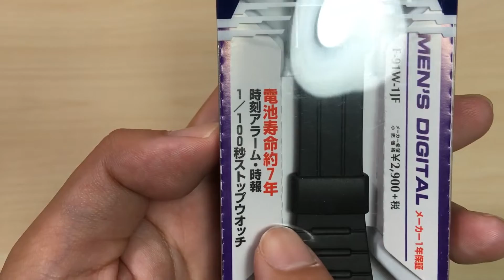【閲覧注意】アレによって チプカシ F-91W 劣化 再購入!!｜ぴーすけチャンネル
ぴーすけちゃんねるへようこそ。

今回購入したのは、
チプカシの超有名代表モデル F-91Wです。

シンプルかつ必要最低限の機能が搭載されていて
かつ、バッテリーが7年の長寿命です。
アマゾンでは配送が遅かったので、
ヨドバシ.comで購入しました。
（1000円送料込みで購入できました。2018/10/02時点）
冒頭に紹介したものは半年前に購入したもので、
今年の夏山に行き帰りに劣化に気付いたものです。
虫よけスプレーの注意書きを見ると、
プラスチック・樹脂には使用しないでくださいという
旨の文言が書いてありました。
皆さんもカメラ・時計を使い際には
劣化する恐れがあるので、エタノールの扱いには
注意してくださいね。

商品名：CASIO F-91W
素材：樹脂